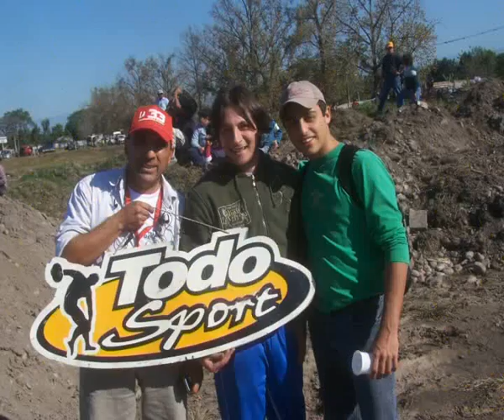Autocross Tucumano Aguilares